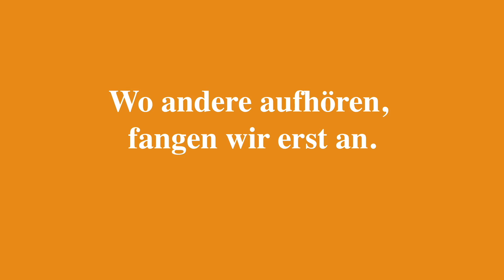7. Spieltag | BOC - SGD | Stimmen zum Spiel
Die Stimmen zum Spiel in Bochum mit Markus Schubert, Aias Aosman und Patrick Ebert.

2. Bundesliga | 7. Spieltag
VfL Bochum - SG Dynamo Dresden 0:1